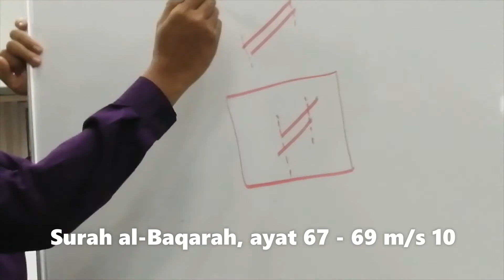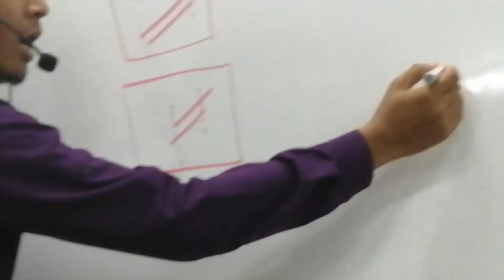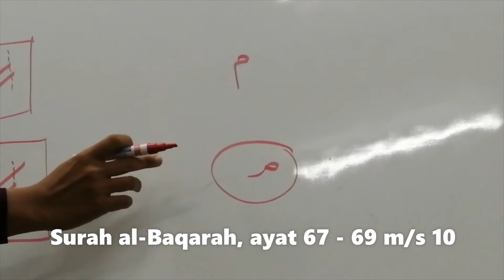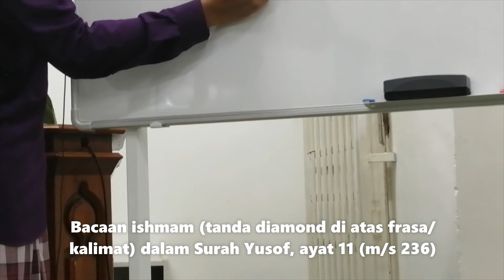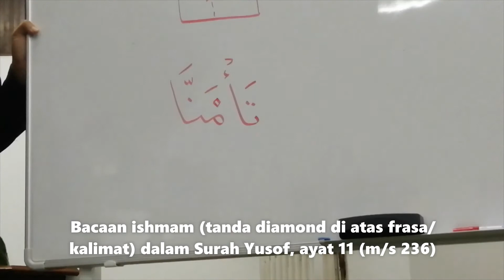Tahsin Quran 27 Nov 2020